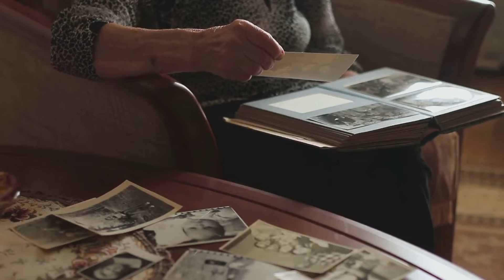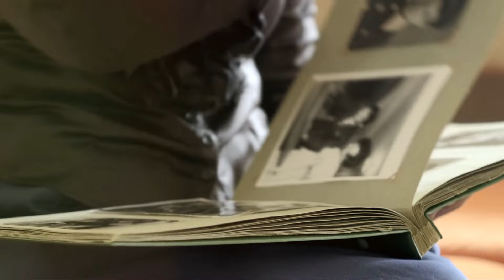How Herbert Wigwe's First Daughter Tochi Wigwe Narrowly Escapes Death On This Fateful Day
Today at Impactful Africa we delve into the heart-wrenching story of Tochi Wigwe's absence during her Father Herbert Wigwe, Her mother Chizoba Wigwe, and her elder brother Chizi Wigwe's journey.

 Despite the anticipation of a family trip, Tochi's absence casts a shadow of sorrow, unveiling the secret behind her heartbreaking decision.

Join us as we explore the poignant narrative of loss, resilience, and the enduring bond of family in the face of adversity.

Special Appeal:

Guys, thank you so much. We are truly grateful for your overwhelming love and support. Together, let's reach our goal of 1,000 subscribers before the end of February.

We have full confidence in your support, and we believe we can achieve this milestone together. Thank you for being the driving force behind our journey.